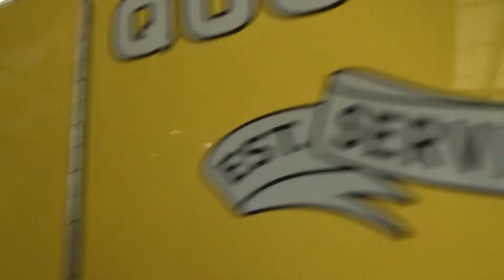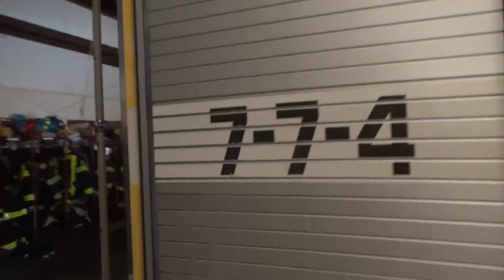Fire Trucks Photos 2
A part 2 of part 1.